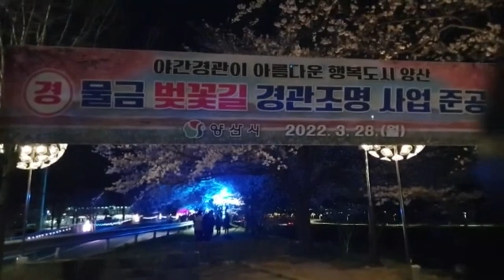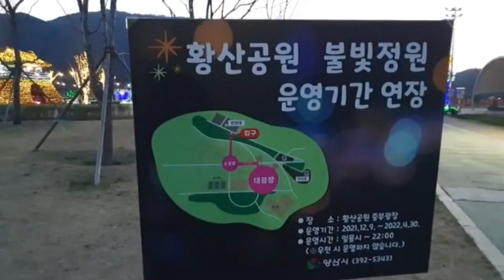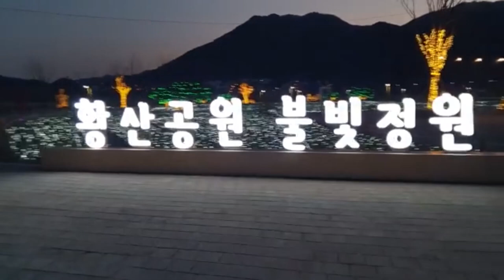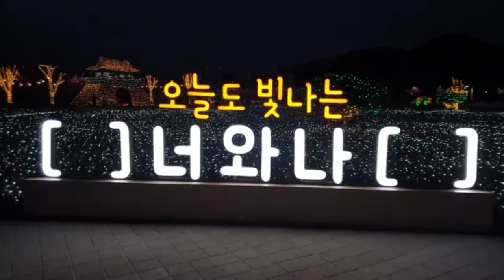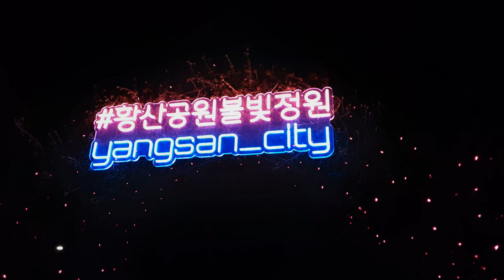물금벚꽃길 ~♥Mulgeum Cherry Blossom Road at night 황산불빛정원#VLOG / 물금역 / 물금역벚꽃길 / 양산여행 / 양산벚꽃놀이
밤에 보는 벚꽃들은 더 멋지다.
이번주에 절정을 이룰 것 같다.
한번 더 가보고 싶은 장소..
꼭 가보길 권합니다.
시청감사드립니다.
Mulgeum Station Cherry Blossom Road Busan Nearby Cherry Blossom Road Walking Tour Hwangsan Light Garden
The cherry blossoms at night are even more beautiful.
It seems to be peaking this week.
A place I want to visit again..
I definitely recommend you to visit.